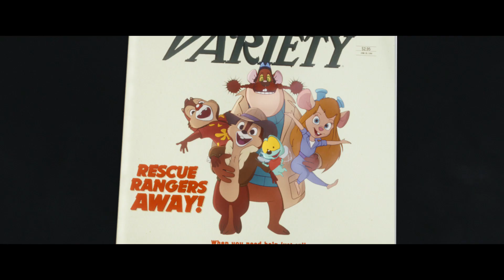Chip n’ Dale: Rescue Rangers - *NEW* Official Trailer 2 Starring John Mulaney & Andy Samberg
Disney's favorite chipmunks are back in a new hybrid live-action & CG form film. Chip and Dale come together once again after their successful TV series was canceled to help save their former castmate who mysteriously disappears. Watch Chip n’ Dale: Rescue Rangers streaming exclusively on Disney+ May 20, 2022.